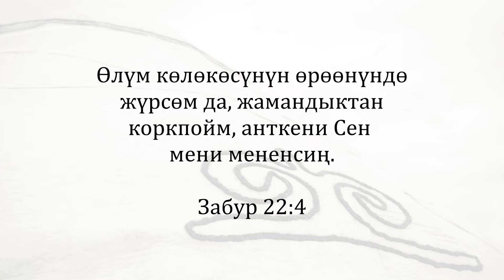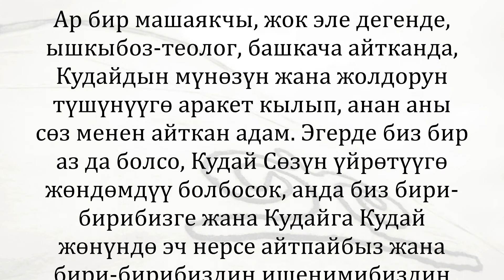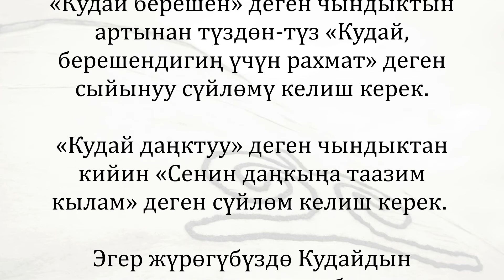9-апрель: Кудай жɵнүндɵ гана эмес, Анын Ɵзү менен да сүйлɵшүңүз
9-апрель
Кудай жɵнүндɵ гана эмес, Анын Ɵзү менен да сүйлɵшүңүз
Жон Пайперден насаат сɵз

Ɵлүм кɵлɵкɵсүнүн ɵрɵɵнүндɵ жүрсɵм да, жамандыктан коркпойм, анткени Сен мени мененсиң. (Заб 22:4)

Забур 22-аятынын формасы үлгү катары колдонулган.

Забур 22:1-3 Дɵɵт Кудайга «Ал» деп кайрылат:

Теңир менин Кайтаруучум…
Ал мени жайытка жаят…
Ал мени алып барат…
Ал жаныма күч берет.

Анан 4 жана 5-аяттарда Дɵɵт Кудайга «Сен» деп кайрылат:

Жамандыктан коркпойм, анткени Сен мени мененсиң;
Сенин бийлик таягың менен койчу таягың жанымды тынчтандырат.
Сен мага дасторкон жайдын.
Сен башымды зайтун майы менен майладың

Анан 6-аятта кайра алмаштырат:

Мен Теңирдин үйүндɵ түбɵлүк болом.

Бул формадан Кудай жɵнүндɵ эле кɵпкɵ сүйлɵбɵстɵн, Кудай менен да сүйлɵшүү жакшы экени тууралуу сабак алсак болот.

Ар бир машаякчы, жок эле дегенде, ышкыбоз-теолог, башкача айтканда, Кудайдын мүнөзүн жана жолдорун түшүнүүгө аракет кылып, анан аны сөз менен айткан адам. Эгерде биз бираз теолог болбосок, анда биз бири-бирибизге же Кудайга Кудай жөнүндө эч нерсе айтпайбыз жана бири-бирибиздин ишенимибизге анчалык деле жардам бере албайбыз.

Бирок 22-забурдан жана башка забурларда Дөөттөн үйрөнгөн нерсем, мен өзүмдүн теологиямды сыйынуу менен байланыштырышым керек. Кудай жɵнүндɵ сүйлөшкөнүмдү көп учурда Кудай менен сүйлөшүү аркылуу токтотушум керек.

«Кудай берешен» деген теологиялык сүйлɵмдүн артынан түздɵн-түз «Кудай, берешендигиң үчүн рахмат» деген сыйынуу сүйлɵмү келиш керек.

«Кудай даңктуу» дегендин артынан «Сенин даңкыңа таазим кылам» деген сүйлɵм келиш керек.

Эгер жүрөгүбүздө Кудайдын чындыгын сезип, акылыбыз менен ойлонуп, оозубуз менен сүрөттөп жатсак, анда ушундай болуш керек.

"Эмгек күнүнө карата жагымдуу сөздөр" насаат сɵзүнɵн үзүндү